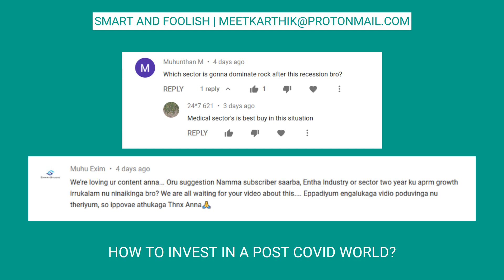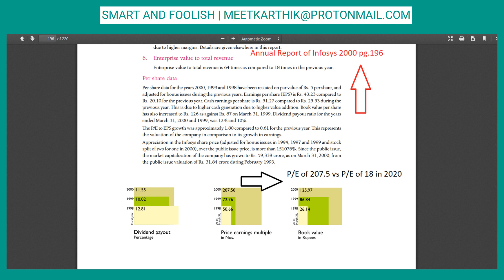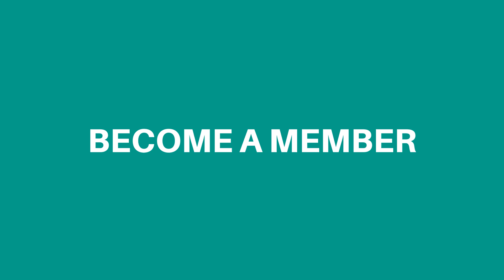The Fall of Giants | Which Sector to Invest in the Future | Tamil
Every investor tries to identify the next emerging sector. There are many benefits in doing so. Because when we get on before the others, we'll make multi-fold return on our investment.

This video gives the past track record of IT and real estate sectors. Emphasizes the importance of PE ratio. With all these data and evidences, it becomes prudent for the investor to take a decision.

Which sector do you think will emerge as winner in the near future?